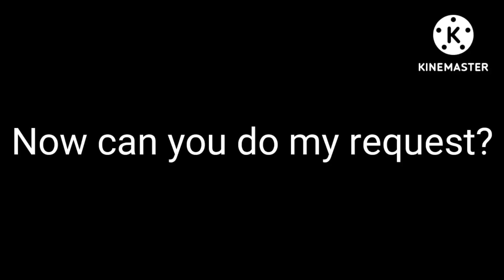for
@Formallypizzapretzel, can you draw Flain's stiker from?